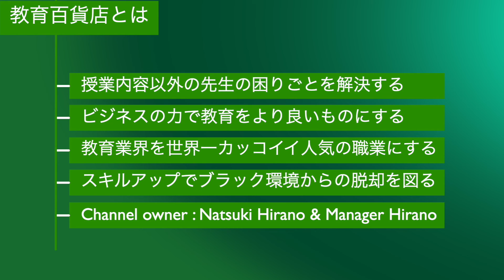生徒に嫌われる塾講師の対応